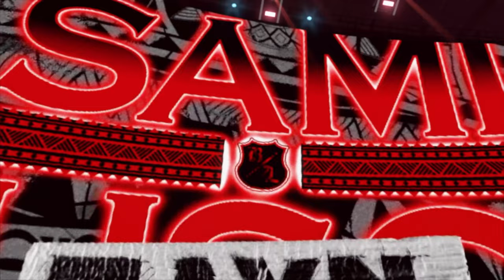WWE 2K23 BITW Tournament 2024 WWE Group EP#5 Sami Zayn Vs Seth Rollins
WWE Group
1st MATCHES
Top 32 Wrestlers from around the world
Sami Zayn Vs Seth Rollins

WWE RAW